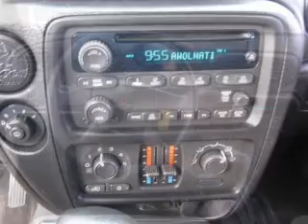2005 Chevrolet TrailBlazer - Everett WA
Year: 2005
Make: Chevrolet
Model: TrailBlazer
Trim: LS
Engine: 4.2 liter inline 6 cylinder 24 valve
Transmission: 4-Speed Automatic
Color: Black
Mileage: 61044
Address:
9815 Evergreen Way